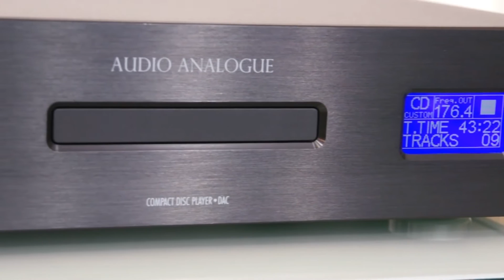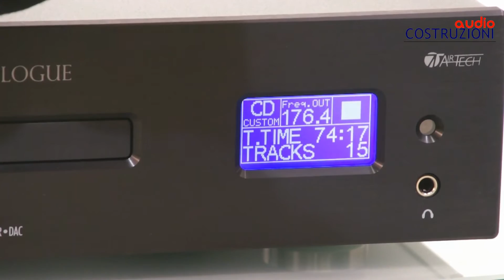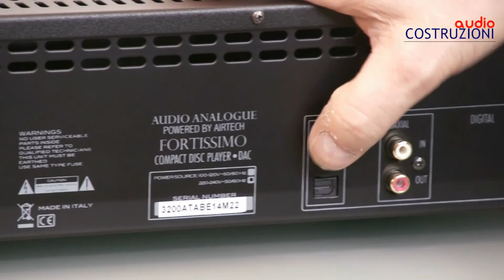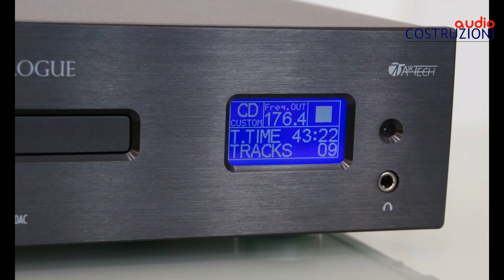Audio Analogue Fortissimo CD Dac Test di Sbisa' www audiocostruzioni com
Audio Analogue Fortissimo CD Dac Test